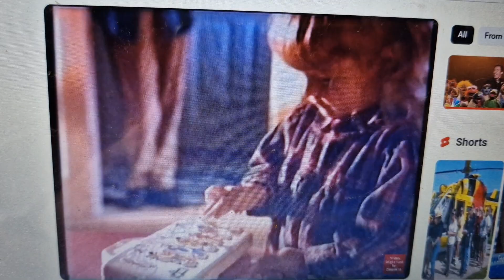Tyco 1996 Ad